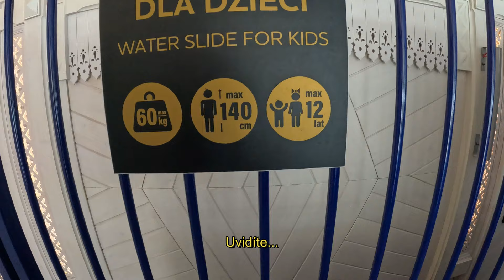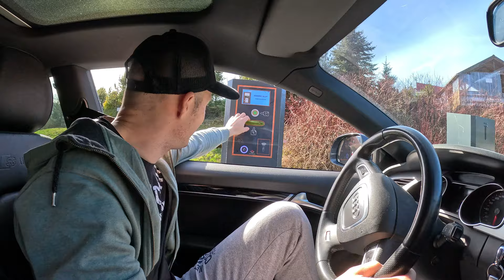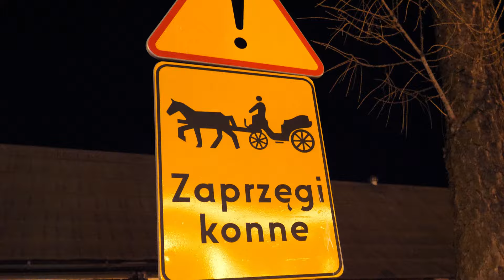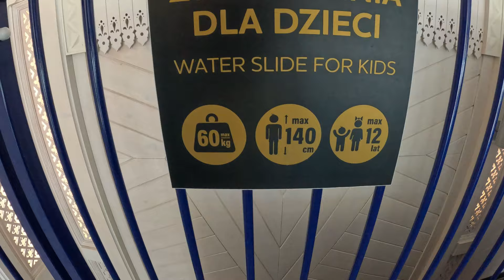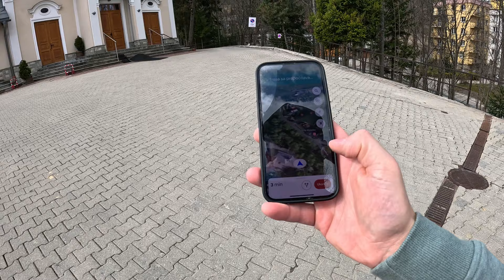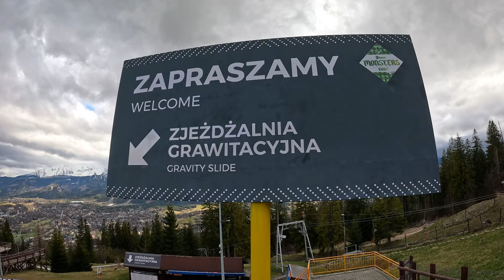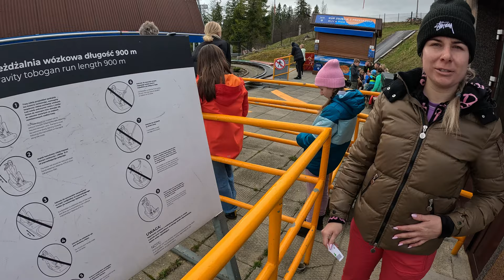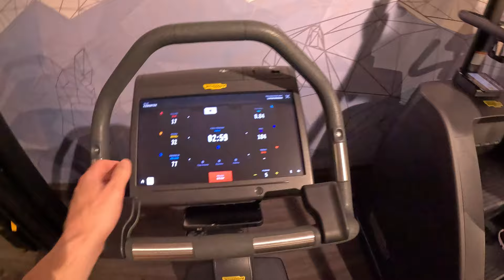Náš pobyt v PL Zakopane Bachleda Hotel Kasprowy**** 🛁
Zakopane dovolenka v Poľsku v Bachleda Hotel Kasprowy
Polsko dovolenka a pobyt s wellness + fitness + turistika
Vysoké Tatry Zakopane 2024 s Demexom a Domi Toth